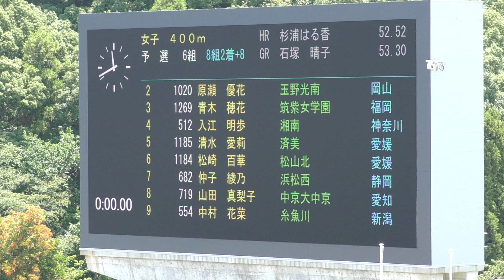H30 三重インターハイ 女子400m 予選6組